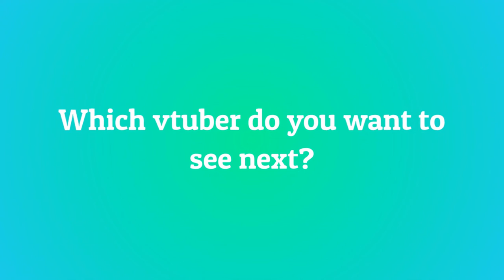10 Most Viewed @Nyvokarts Clips March 2022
Check out FuwaCh!